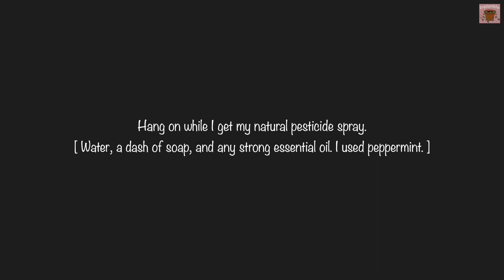Plant Chores + Mini Tour | Tackle a pest | Clean with me [ Vlog 23 ]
It's time to water the plants in my bedroom and clean the shelves, but I discovered a pest in the process. I will give you a mini tour of the plants I have in my bedroom, which is my sanctuary when the other areas of my home is in shambles. Please enjoy this relaxing planty vlog. :)

It will really help my channel reach more beautiful souls.

[ DIY Pest Spray ]
   8oz water
   1 tsp of mild soap
   15 drops of essential oil (peppermint, eucalyptus, clove, and citrus)
   *spray on soil and foliage and leave-on, requires several treatments until the pest is gone
   *I also use TERRO® liquid ant baits